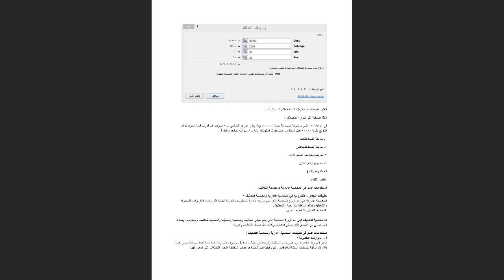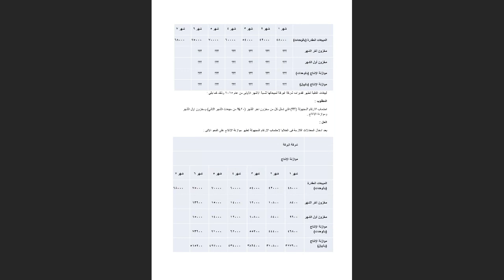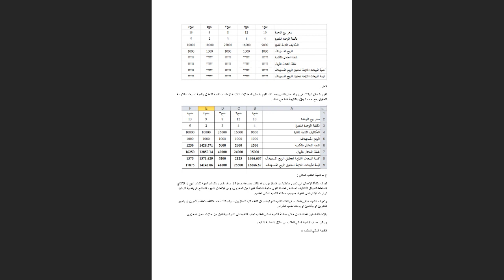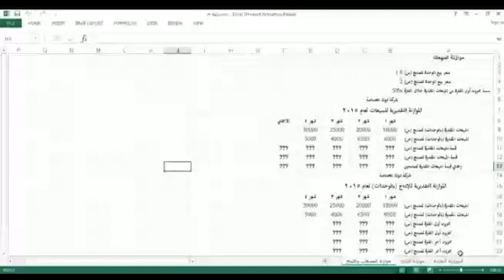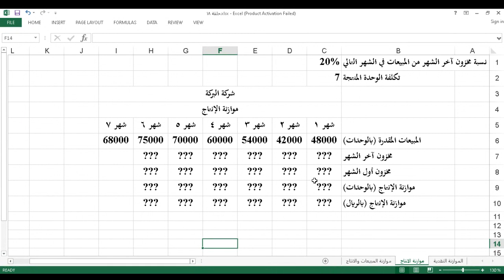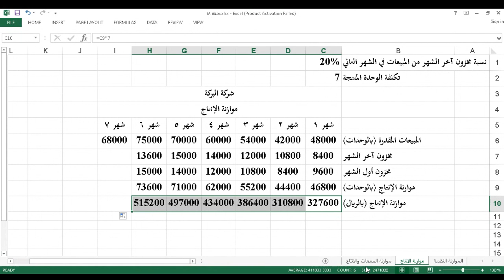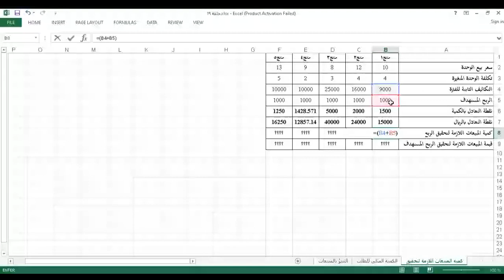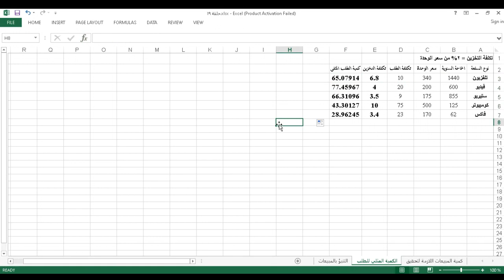اللقاء الحي العاشر استخدام الحاسب في المحاسبه والمراجعه الفصل الثاني 1442